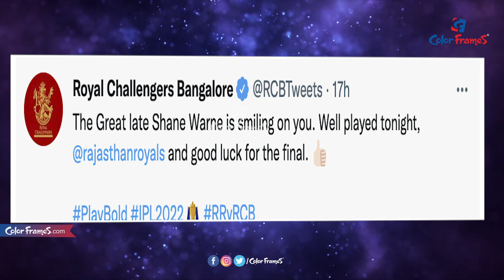RCB Win Hearts With Tweet For RR After Loss In Qualifier 2 | IPL 2022 Updates | Color Frames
Follow Color Frames Channel for Exclusive Celebrity Interviews, Tollywood News, Bollywood News, Entertainment News, Breaking News, Sports Coverage, Science & Technology related news, and much more in a short and crispy manner!

చూసినందుకు కృతఙ్ఞతలు.